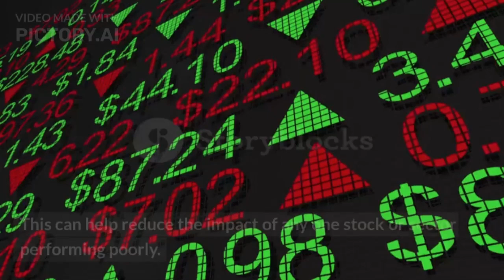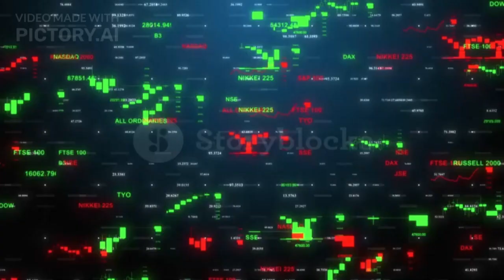why one should invest in stock market?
Investing in the stock market can be a great way to grow your wealth over time. Here are some reasons why you might want to consider investing in the stock market:

Potential for high returns: Over the long term, stocks have historically provided
higher returns than other asset classes like bonds or cash. Of course, there is always risk involved, but if you invest in a diversified portfolio of quality companies, you may be able to generate significant returns.

Diversification: Investing in stocks can help you diversify your portfolio and spread your risk across different companies and industries. This can help reduce the impact of any one stock or sector performing poorly.

Inflation protection: Stocks can provide a hedge against inflation, as the prices of goods and services tend to rise over time. Investing in stocks can help your money keep pace with inflation and maintain its purchasing power.

Ownership in companies: When you invest in stocks, you become a partial owner in the companies you invest in. This can be exciting and empowering, as you have a stake in the success of the companies you believe in.

Flexibility: The stock market is highly liquid, which means you can easily buy and sell stocks as needed. This can give you more flexibility and control over your investments.

Overall, investing in the stock market can be a great way to grow your wealth over time, but it's important to do your research and invest wisely. It's also important to remember that there are risks involved, and you should always consult with a financial advisor before making any investment decisions.

Stock market investing, Investment strategies, Diversification, Portfolio management, Risk management, Long-term investing, Investing in growth stocks, Value investing,
Dividend investing, Technical analysis, Fundamental analysis, Market trends, Economic indicators, Stock market news, Investment education and resources